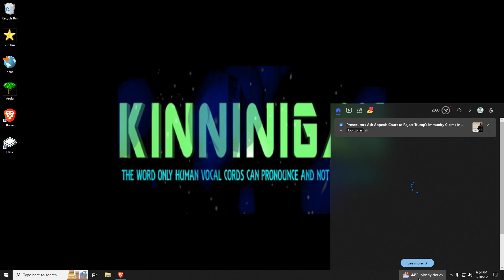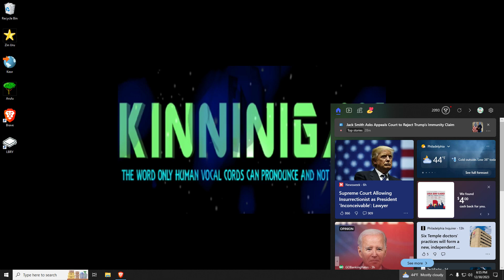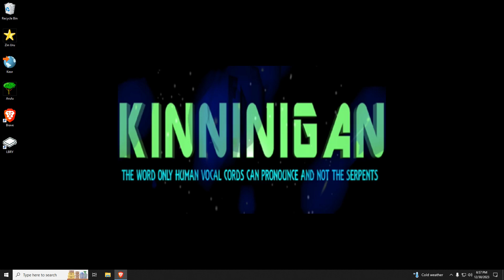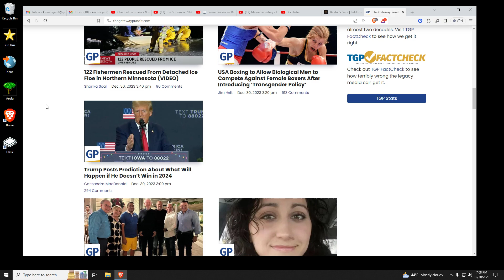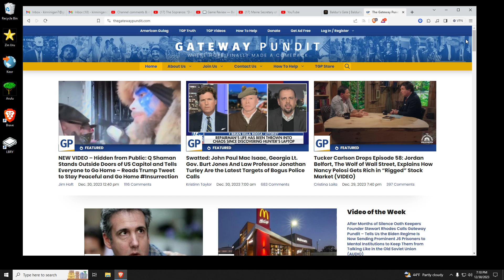Hope Everyone Had a Great Christmas!